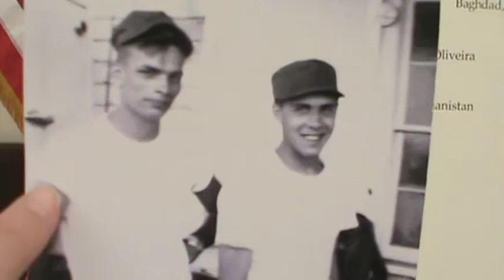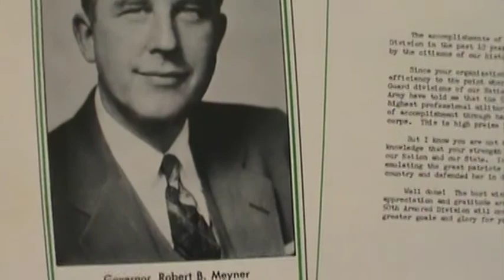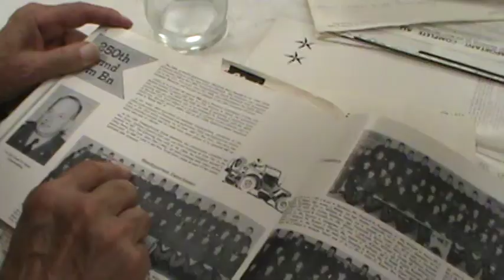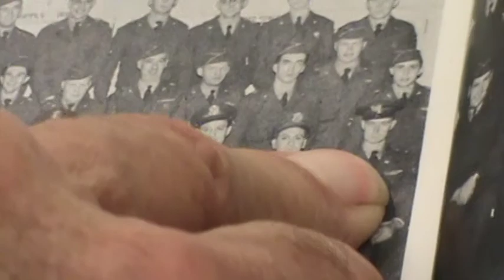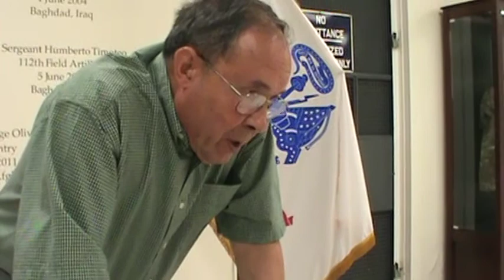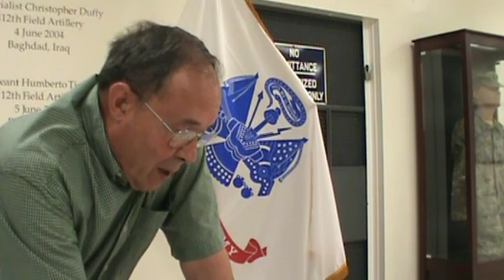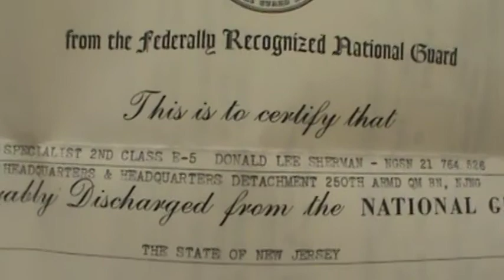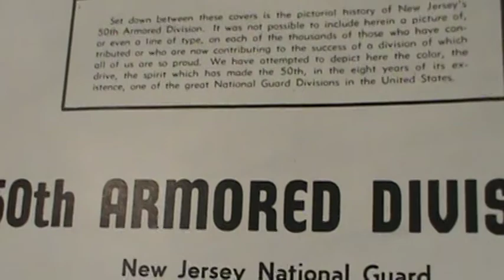Donald Sherman oral history